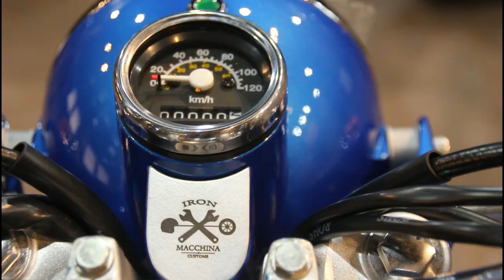PRODUCTION NO. 5 "THE PARAGON" by IRON MACCHINA CUSTOMS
IRON MACCHINA PREMIUM BIKES Production no.5 "THE PARAGON"
A stunning classic everyday bike is now available!
See it personally and owned this one off design!
Interested?